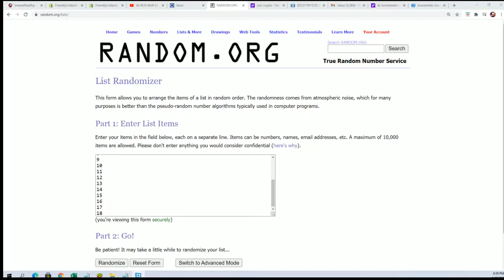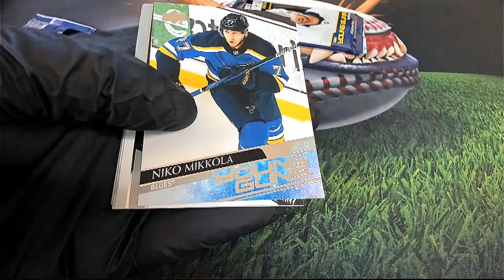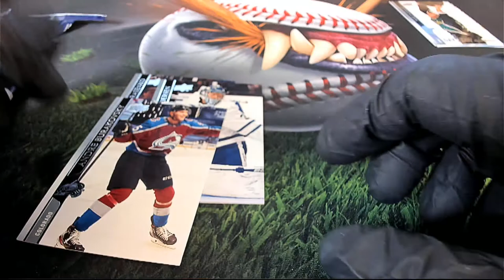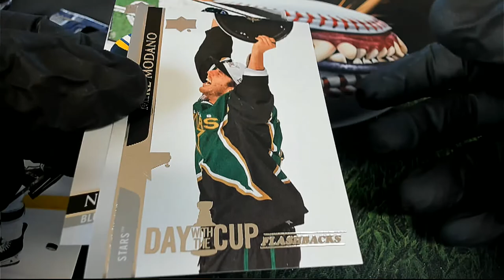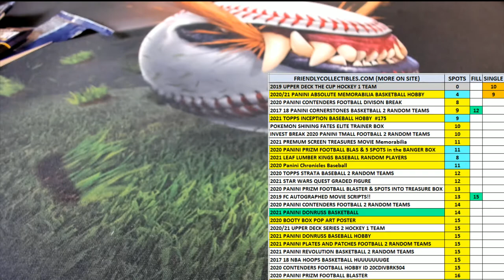202021 Upper Deck Series 2 Hockey Hobby Joe C's Packs ID 21SER2HOCKPR105